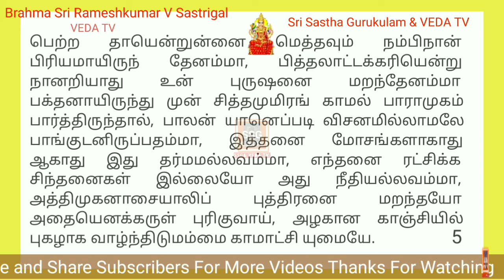5.ஸ்ரீ காமாட்சி விருத்தம், Sri kamakshi Vrutham, SRI SASTHA GURUKULAM & VEDA TV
5.ஸ்ரீ காமாட்சி விருத்தம், Sri kamakshi Vrutham, SRI SASTHA GURUKULAM & VEDA TV